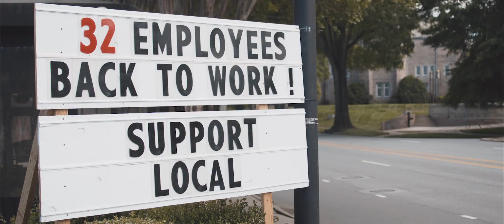Hustle and Salt - Optimism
This video was created as part of a promotional series of Ivey Baker's upcoming book Hustle and Salt